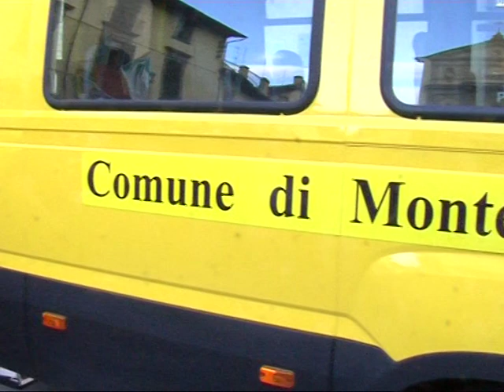nuovi scuolabus mtv